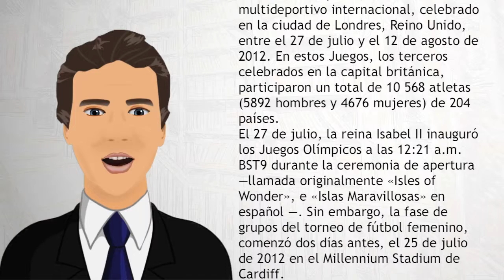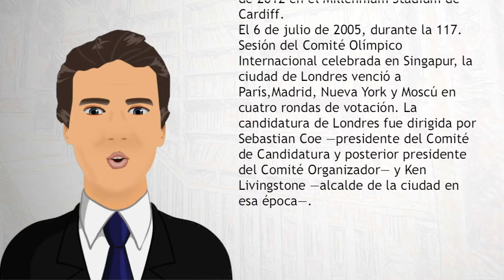Juegos Olímpicos de Londres 2012 - Wiki Videos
Los Juegos Olímpicos de Londres 2012, oficialmente conocidos como los Juegos de la XXX Olimpiada, fueron un evento multideportivo internacional, celebrado en la ciudad de Londres, Reino Unido, entre el 27 de julio y el 12 de agosto de 2012. En estos Juegos, los terceros celebrados en la capital británica, participaron un total de 10 568 atletas (5892 hombres y 4676 mujeres) de 204 países.